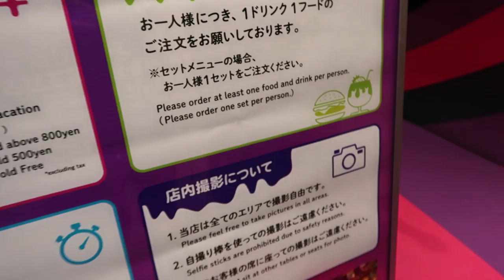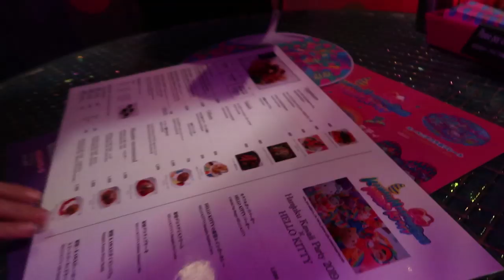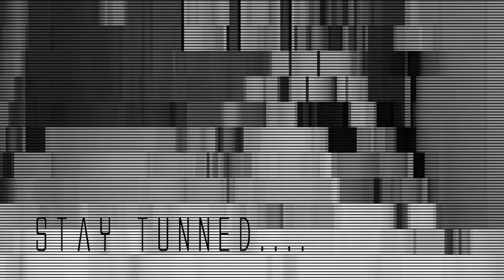i became a MONSTER GIRL dancer in japan (kawaii monster cafe)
I wanted to embrace the kawaii culture of Japan so I traveled to Harajuku Japan with my personal ninja @haptic404 to dance with the monster girls in the Kawaii monster cafe!
Watch for everything cute and colorful!